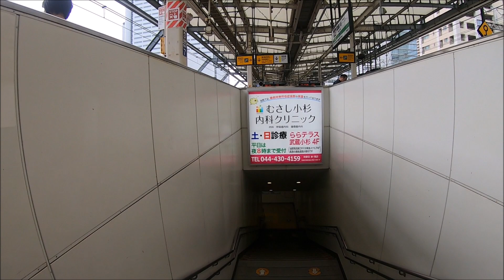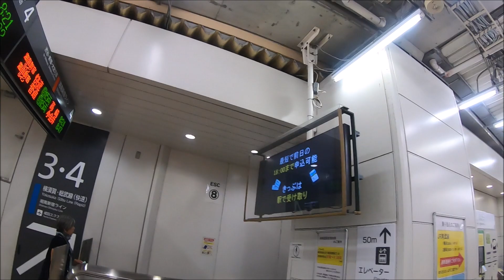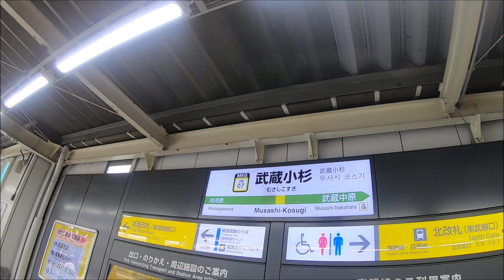【駅構内散策動画Vol.14】武蔵小杉駅を散策(Musashikosugi Station)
武蔵小杉駅を散策してきました。

日時：2019年9月1日（日曜日）